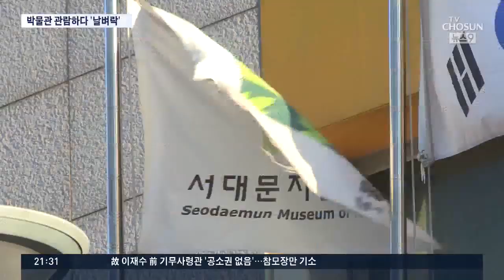자연사박물관 찾았다가 소화약품 누출 '날벼락'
서울 자연사박물관에서 소화용 가스가 분출하는 사고가 났습니다. 아이들과 보호자들이 관람을 왔다가 갑자기 가득 차는 가스에 크게 놀랐습니다.